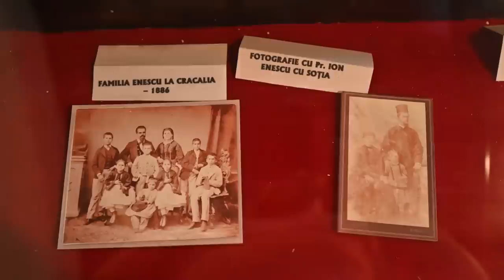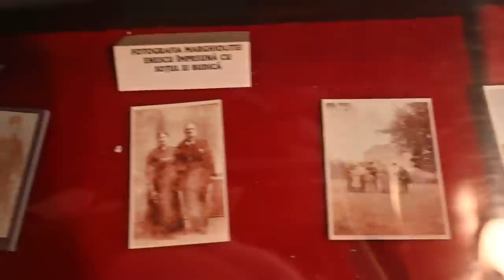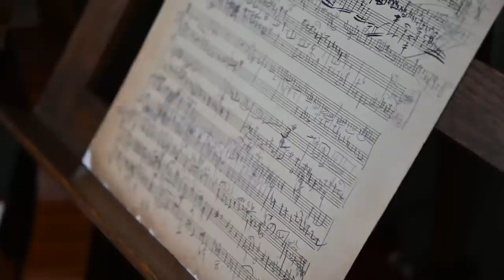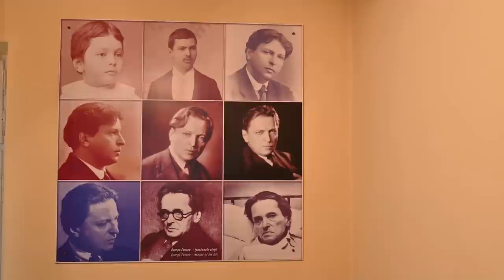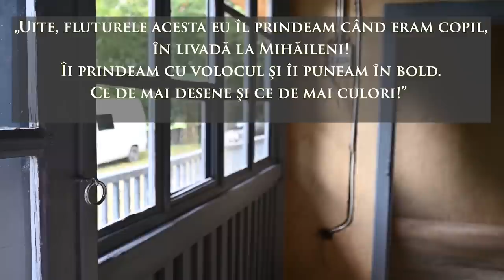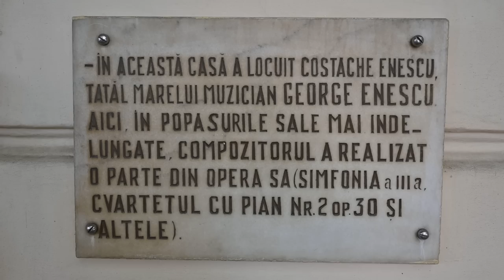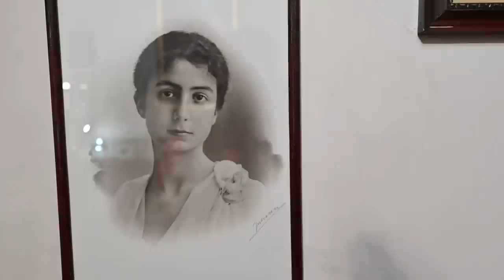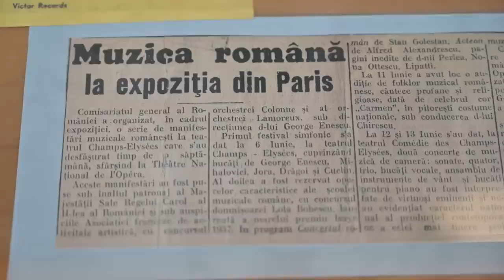De ce e Enescu Important?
Nu e. Cel puțin, nu la modul intim și personal la care sunt alții. În același timp e, probabil, cel mai important român al tuturor timpurilor. Înainte să vă povestesc ce și cum, trebuie să mărturisesc că textul de astăzi, adică viața compozitorului George Enescu văzută prin prisma caselor în care a trăit, mi-a râcâit în mod neașteptat o parte din convingerile mele și m-a făcut să-mi regândesc nițel abordarea textelor viitoare.